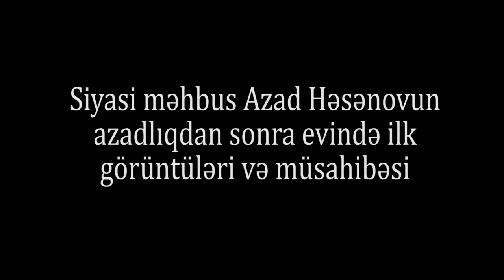Azad Həsənov Evində:"Azərbaycana gələndə həbs olunacağımı bilirdim"